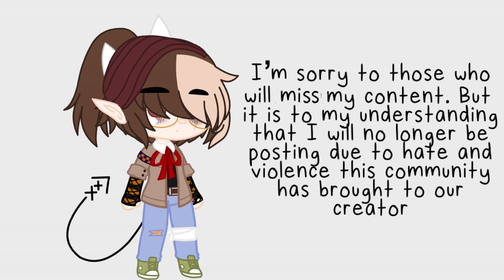I’m sorry...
Thank you for a wonderful past year and a half! !!

I’ll miss you all!